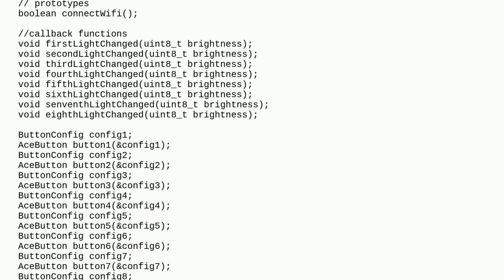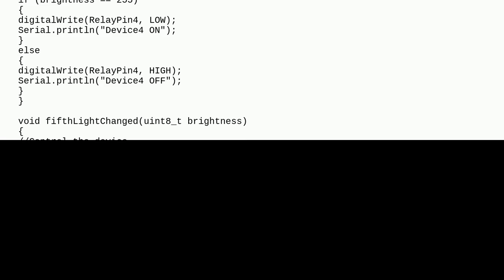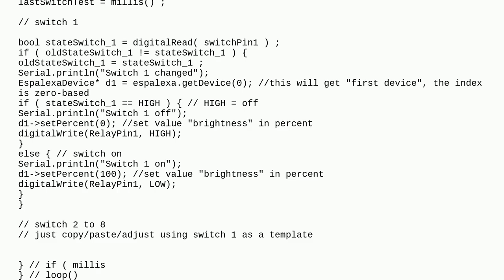esp based smart light system over alexa malfunctioning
A special thanks goes out to the community

  home-automation esp32 relay